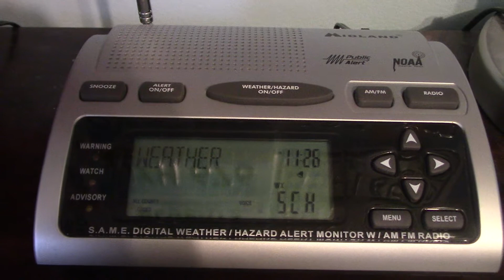(12-28-20) Winter Weather Advisory (NO EAS)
URGENT - WINTER WEATHER MESSAGE
National Weather Service Milwaukee/Sullivan WI
149 PM CST Mon Dec 28 2020

Marquette-Green Lake-Fond du Lac-Sheboygan-Dodge-Washington-
Ozaukee-Jefferson-Waukesha-Milwaukee-Walworth-Racine-Kenosha-
Including the cities of Montello, Westfield, Oxford, Neshkoro,
Endeavor, Berlin, Princeton, Markesan, Fond Du Lac, Plymouth,
Sheboygan Falls, Howards Grove, Oostburg, Beaver Dam, Waupun,
Mayville, West Bend, Germantown, Hartford, Mequon, Cedarburg,
Grafton, Watertown, Fort Atkinson, Jefferson, Waukesha,
Brookfield, New Berlin, Menomonee Falls, Muskego, Milwaukee,
Whitewater, Delavan, Elkhorn, Lake Geneva, East Troy, Racine,
and Kenosha
149 PM CST Mon Dec 28 2020

...WINTER WEATHER ADVISORY IN EFFECT FROM 6 PM TUESDAY TO NOON
CST WEDNESDAY...

* WHAT...Snow with some mixed precipitation possible especially
  along and south of I-94. Total snow accumulations of 3 to 6
  inches and ice accumulations of a light glaze.

* WHERE...Portions of east central, south central and southeast
  Wisconsin.

* WHEN...From 6 PM Tuesday to noon CST Wednesday.

* IMPACTS...Travel could be very difficult. The hazardous
  conditions could impact the morning or evening commute.

PRECAUTIONARY/PREPAREDNESS ACTIONS...

Slow down and use caution while traveling.

The latest road conditions for the state you are calling from can
be obtained by calling 5 1 1.